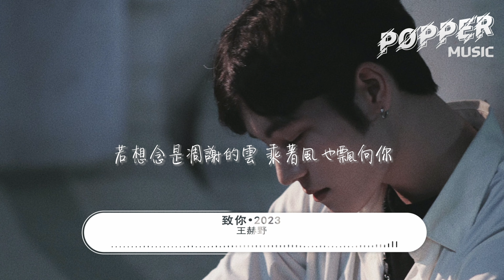王赫野 - 致你·2023『若想念是凋謝的雲 乘著風也飄向你，降落在你耳邊低語。』【動態歌詞MV】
❖歌詞在下面❖

演唱：王赫野
作詞：周萌
作曲：郭子陽
編曲：甘虎
製作人：顧雄/王赫野
出品：網易颶風 X好樂無荒

戀戀不捨又念念不忘
被洶涌浪潮淹沒
覆蓋了屬於我
最孤獨的海洋
迷茫的遊蕩
不知去往何方

支離破碎或遍體鱗傷
研磨成匆匆過往
一幕幕的相逢都不甘於平庸
原諒我此番不經意的設防

跌跌宕宕 你占據我的遐想
封上你路過的窗
你的聲音 來來往往
穿梭在無人演出的劇場

若想念是凋謝的雲
乘著風也飄向你
降落在你耳邊低語
像沉默的打字機
滿懷熱烈情緒
寫不出會別離太愛你

到最後
我只好小心翼翼
嘗試著偷偷靠近
觸碰你那透明的心
猜你啟封的表情
只敢寫下開篇的
致你

乘著風也飄向你
像沉默的打字機
滿懷熱烈情緒

到最後
我只好小心翼翼
嘗試著偷偷靠近
猜你啟封的表情
只敢寫下開篇的
致你

乘著風也飄向你
像沉默的打字機
滿懷熱烈情緒

到最後
我只好小心翼翼
嘗試著偷偷靠近
猜你啟封的表情
只敢寫下開篇的
致你

吉他Guitar：顧雄/高飛
混音師Mixing Engineer：顧雄
母帶後期混音師Mastering Engineer：顧雄
和聲Backing Vocals：顧雄
和聲編寫Backing Vocals Design：顧雄
配唱製作人Vocal Producer：顧雄
錄音師Recording Engineer：顧雄
人聲編輯Vocal Editing：顧雄
視覺設計Visual Design：武中奇
監制Executive Producer：劉濤
營銷推廣Marketing Promotion：網易颶風
藝人統籌Artist Manager：劉子源
混音師：顧雄
錄音棚Recording Studio：好樂無荒（北京）錄音棚
企劃營銷Project Marketing：劉子源/蔡夢玨
出品人：陶詩/謝奇笛
製作公司Manufacturing Company：好樂無荒